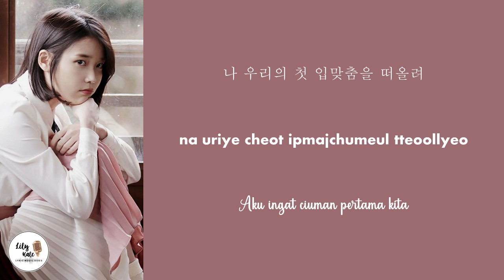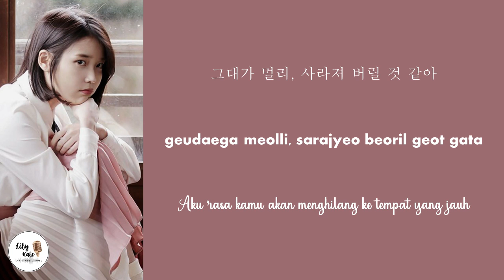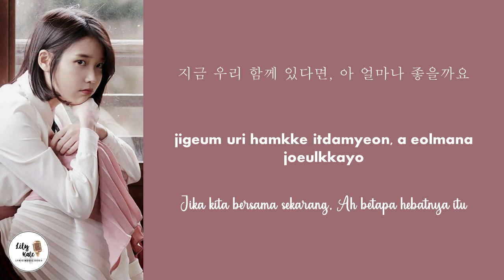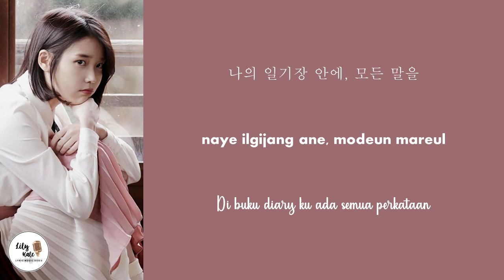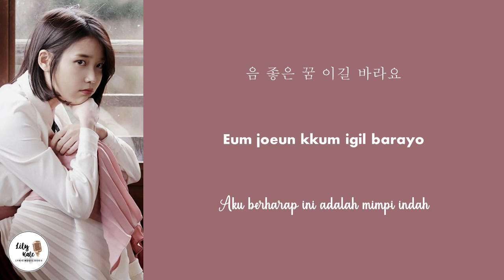Through The Night (밤편지) - IU (아이유) | Lirik Lagu Terjemahan Indonesia (HAN/ROM/INA)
Lyrics/작사: 아이유(IU)
Composer/작곡: 김제휘, 김희원
Arranger/편곡: 김제휘, 김희원

Korean: music.naver
Rom: eja@CCL
Indo : Lily Hale
info: music.naver
LAGU IU
Lagu IU terbaru
Lagu IU terpopuler
IU song